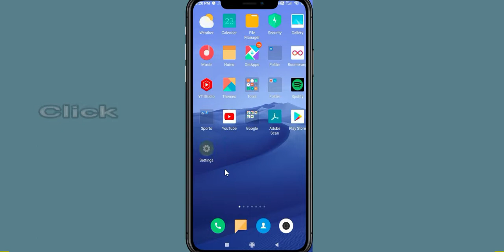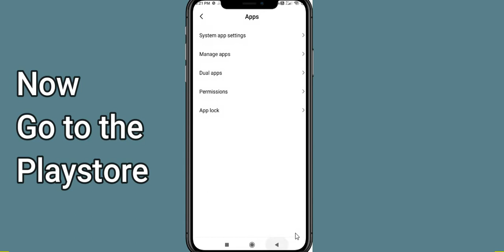Fix Modern Strike Online App Oops Something Went Wrong | Fix Modern Strike Online went wrong error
Let's start  in today's tutorial you will learn how to Fix Modern Strike Online Oops - Something Went Wrong Error in Android & Ios - Please Try Again Later.